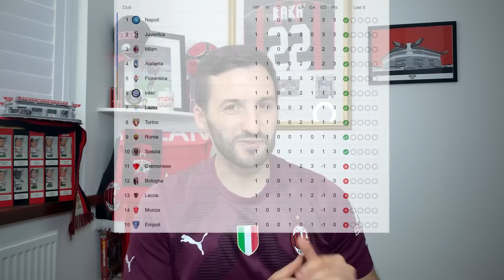Goals, Goals, Goals: Has AC Milan's attack finally become balanced?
One game down, 37 to go. After a strong victory at home against Udinese it is time for Stefano to break down his observations of Milan and the start of their title defence in Serie A.

With no goal contributions from Rafael Leao mixed with impressive performances from Brahim Diaz and Ante Rebic, Stefano can't help but wonder if bringing in good attacking solutions this summer seems to have been the way for others to step up and hopefully allow our attack to become not so ultra dependant on the Portuguese forward.